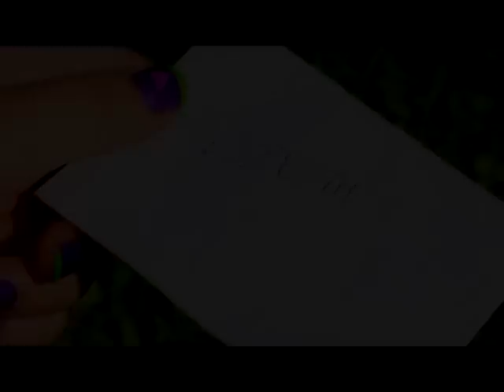POETS Trailer 2012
Four teenagers, strangers to each other and all conflicted with their own personal dilemmas, regularly visit a local cemetery to exist in an area where they truly feel at peace with themselves, and in many ways, "alive". When they unexpectedly encounter each other, a new world of love, understanding and life is created, and those who once felt dead inside may finally live.

A Second Layer Productions film.
Directed and Written by Elisa MaLeod
Produced and Edited by Miranda Mignacca
Cinematography/DP by Andres MacLeod

Starring
Tiana Desiree Grandilli
Joshua Harding
Elisa MacLeod
Cedric Poudrier

Music
"Death/Men/Poetry" by Chair Warriors (2012)